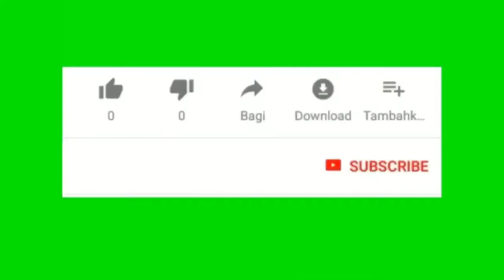Exploring The New Mincraft Update! | Beta Mincraft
This new update is insane hope you like this video and have fun with the new update! Happy Easter hope you have a good one🐰